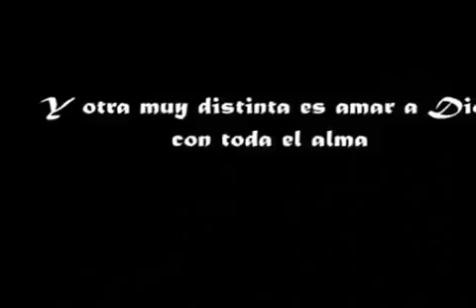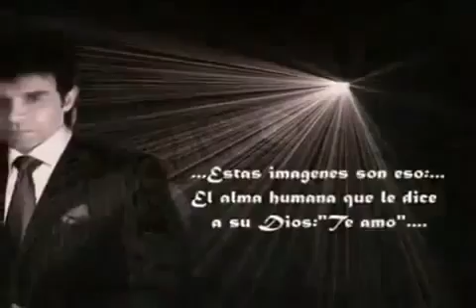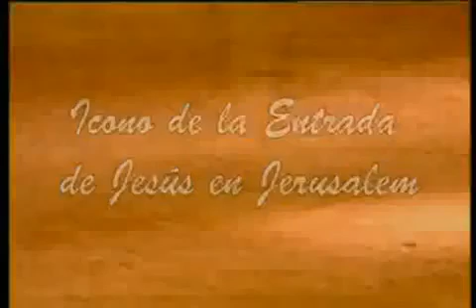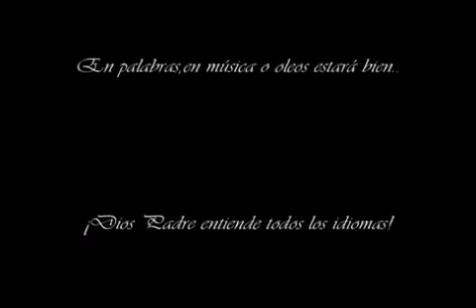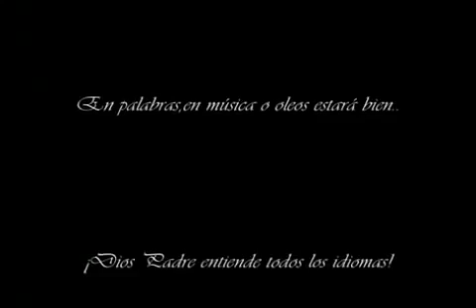Iconos Bizantinos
Realización de iconos bizantinos según normas y materiales tradicionales siguiendo las normas del monje del Monte Athos Dionisie din Furna (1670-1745)

Este vídeo es el inicio del un competísimo Curso Online de Iconografía de nuestro Taller Mhega de gran duración (vídeos del I al VI con distintos apartados).

Las Iglesias bizantinas tienen los muros cubiertos de Iconos, son pinturas de la divinidad o santos. Eran/ son según su creencia la divinidad misma hecha .

Completísimo curso online de Iconografía de nuestro Taller Mhega de gran duración (vídeos del I al VI con distintos apartados). Realización de iconos desde la .